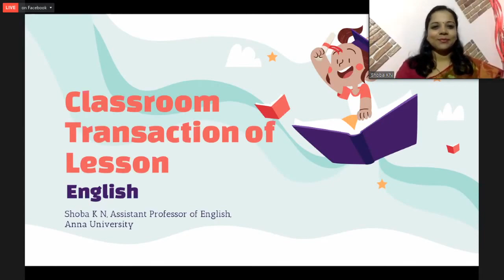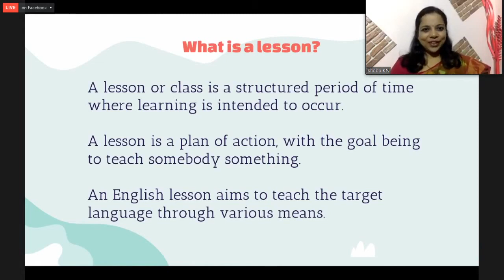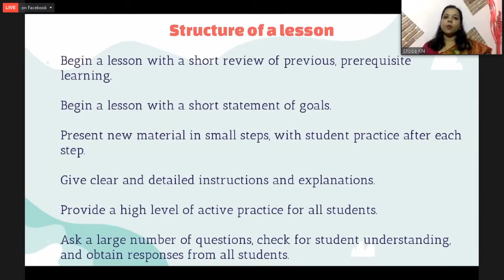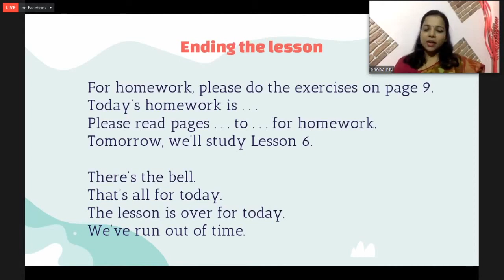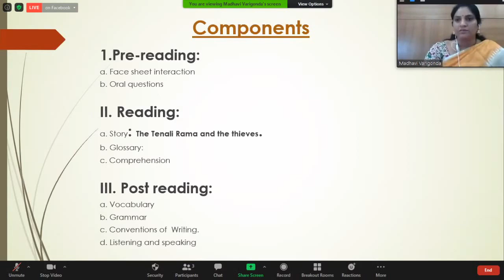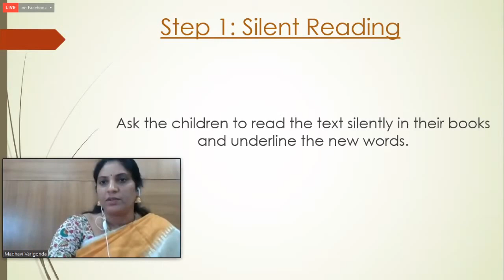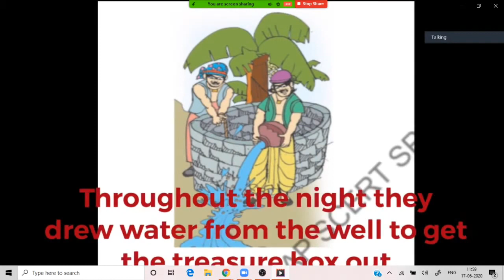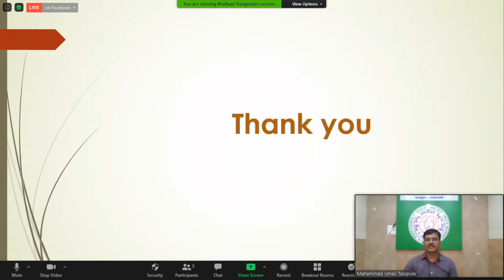DAY 16 CLEP 2 SPOKEN ENGLISH FOR TEACHERS SERIES BY SCERT, AP